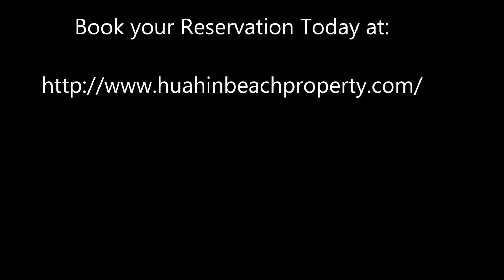Jamchuree Beach Condo for Rent in Hua Hin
This beautiful Jamchuree Hua Hin beach condominium is located on the popular resort area of Khao Takiab beach with magnificent mountain and beach views, this condo is the perfect choice for short term or long term rental for vacation or year round living. It is the perfect location to live year round or to escape from the cold winters of your home country.
 Features include:
 2 Bedrooms with King sized beds.
 2 Full Bathrooms
 Fully Equipped Kitchen with all utensils, plates, pots and pans. Toaster, hot water dispenser, automatic espresso machine and more.
 Dining room
 Living room with 40″ Flat screen tv and Home Theater system, dvd, media center.

This 96 sq meter condominium with spacious deck is overlooking Khao Takiap Beach and the hills of Khao Tao. The condo is furnished with full kitchen, automatic washing machine, beautiful custom teak furniture and 40″ flat screen tv / home theater system. Maid service is offered once a week. The condo is within pleasant walking distance to great local restaurants, mini-mart, beach front golf course, beauty shops, markets, and beautiful temples. There is a full service restaurant on site featuring Thai and International food.
 For short term rental the rate is 2500 baht per day with a minimum stay of 3 days.
 Monthly the rate is 36,000 baht. Rental rate includes electric and water along with weekly maid service.
 For long term rental of 3 months or more the rate is 30,000 Thai baht per month including weekly maid service and water, renter pays electric.
 Note:
 If you are interested in renting this condo unit please use the contact form to request information and availability for the dates you are interested in staying. Please make early reservations to be sure as this is one of the most popular beach locations in Hua Hin.

Make your reservation today for this beautiful beach front condo